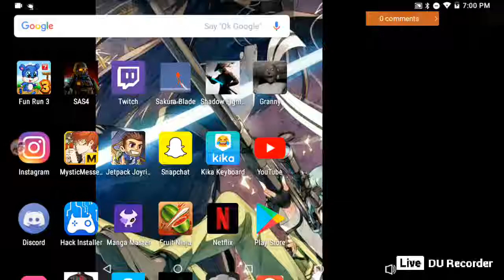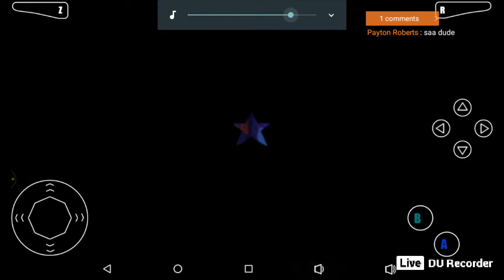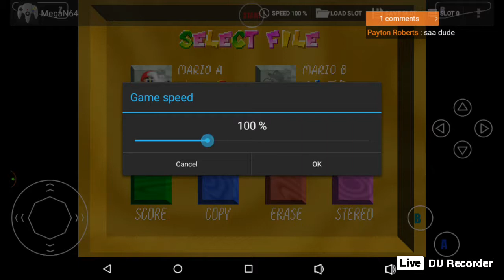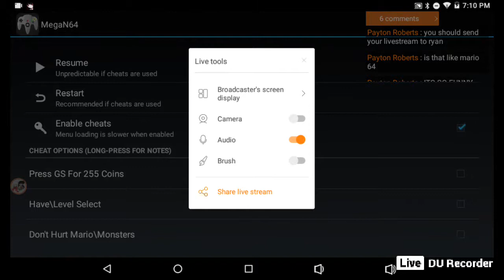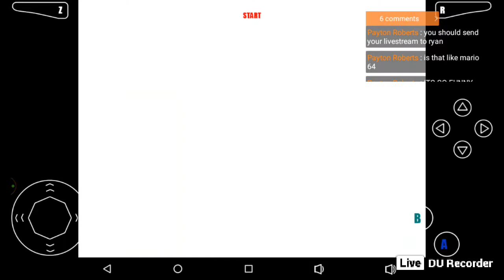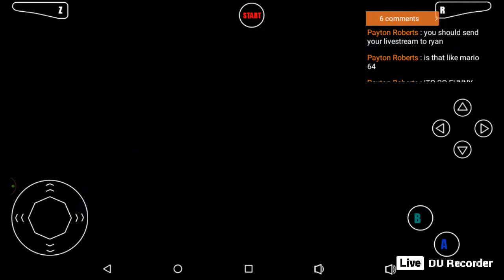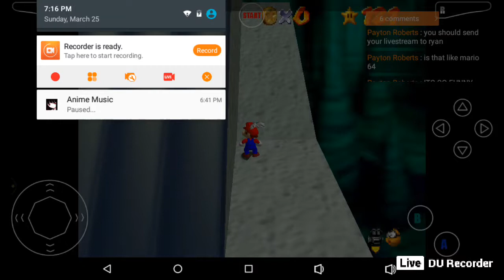i am sitting in a office chair and using a mobile n64 emulator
Hi